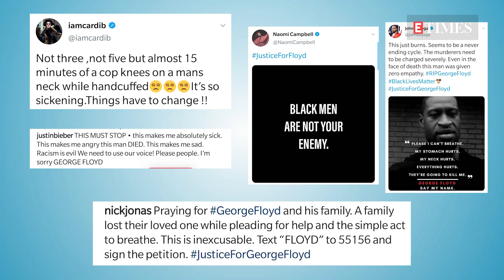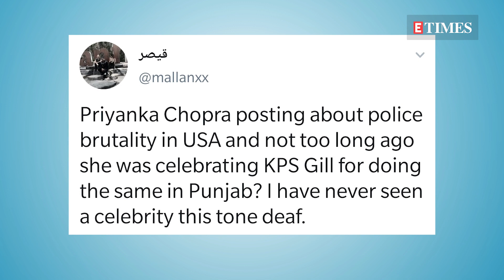Omar Abdullah SLAMS Priyanka Chopra, Kareena Kapoor for speaking up on George Floyd's demise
National Conference (NC) vice-president Omar Abdullah Sunday took a dig at celebrities like Priyanka Chopra, Kareena Kapoor and others for showing concern for American lives, in the event of George Floyd's killing in the US city of Minneapolis, but being allegedly indifferent to Indians who are victimised.